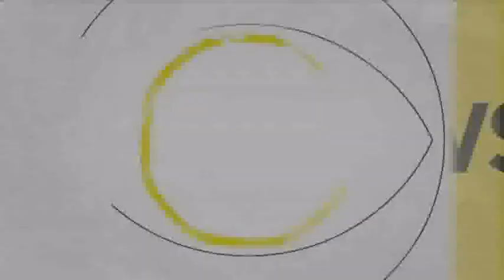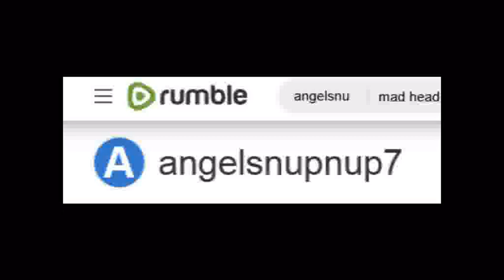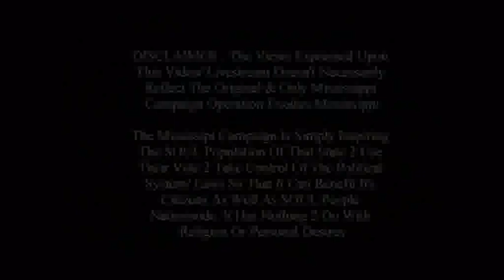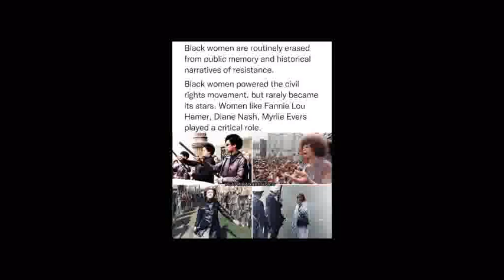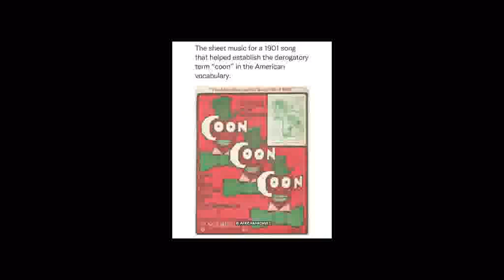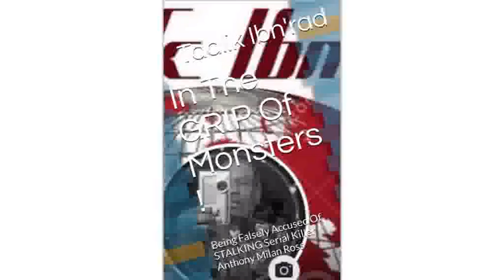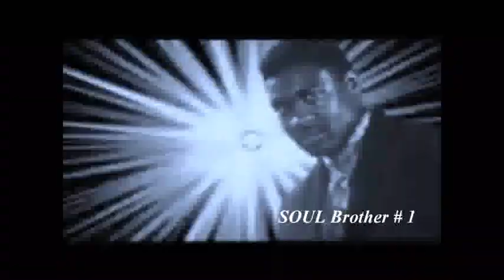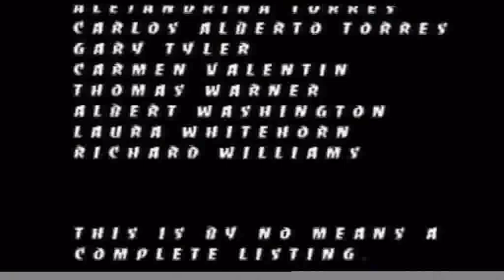International Women's Day 2023 Message : Will Racism & Oppression Of Women EVER End ?